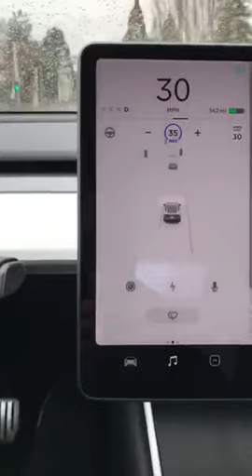Tesla stops for red light automatically.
Watch a Tesla recognize a red light and come to a stop unassisted by driver. This will be part of the Full-Self Driving suite.